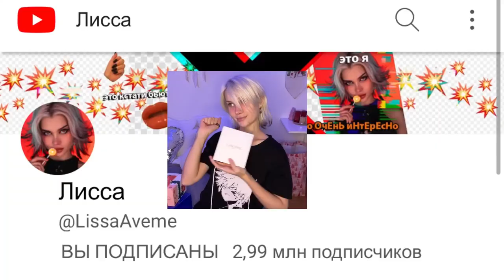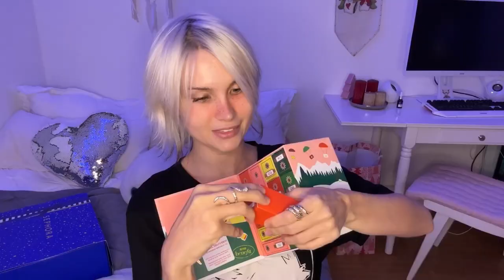ВПАРИЛИ Прошлогодний адвент как НОВЫЙ злая распаковка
Участвуй в розыгрыше суперпризов от HOLLY POLLY!💜
До 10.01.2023  делай покупку средств Holly Polly в сети магазинов "Магнит" и "Магнит Косметик" на сумму от 500₽.
Зарегистрируй чек на сайте и участвуй в розыгрыше с крутыми подарками!

Реклама ООО "Си Ай Ди Групп", ИНН 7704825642

если читаешь это пиши  - отрицание света не значит отрицание темноты но все таки что случилось со светом
а я тебя буду лайкать хе хе